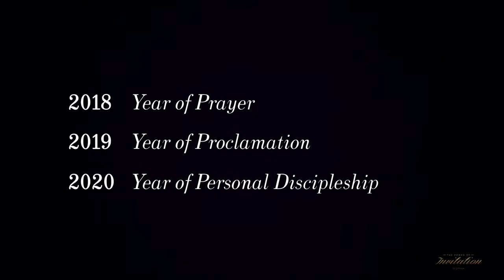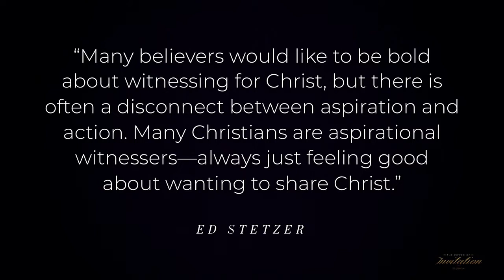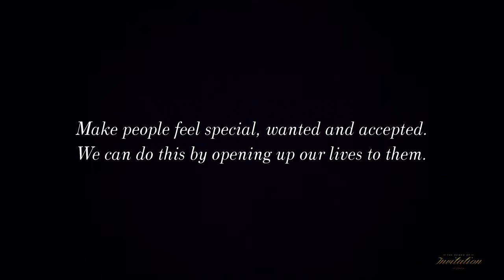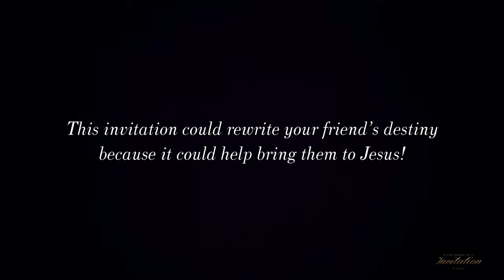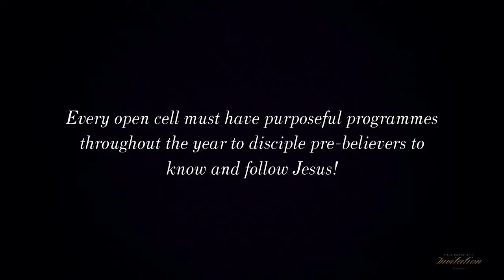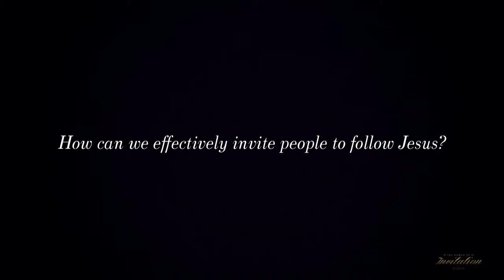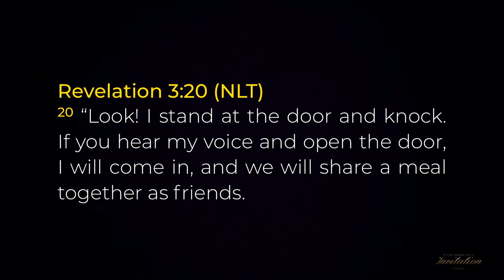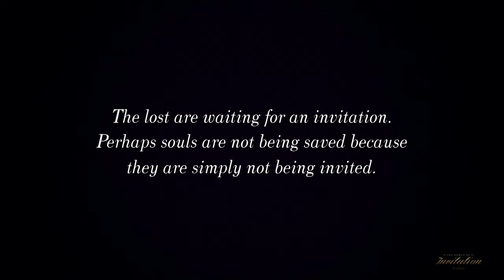The Power of Invitation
Rev Roland Lee
24-25 November 2018